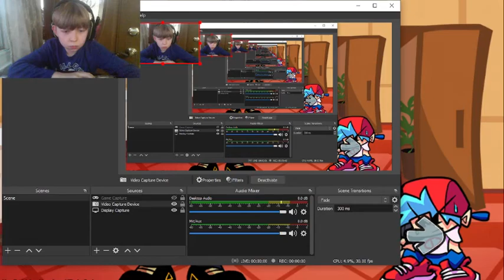FNF VS TABI Part 1: my game crashed